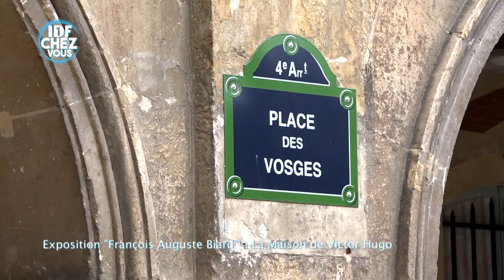IDF1 Chez Vous - "Exposition "François Auguste Biard" à La Maison de Victor Hugo"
Emission produite et réalisée par IDF1.
"Exposition "François Auguste Biard" à La Maison de Victor Hugo"

Retrouvez tous les jours Olivier dans "IDF1 Chez Vous", du lundi au vendredi à la découverte de lieux incontournables, insolites et originaux en Île-de-France ! Olivier sera votre guide et vous donnera le plein de bonne humeur !

© IDF1